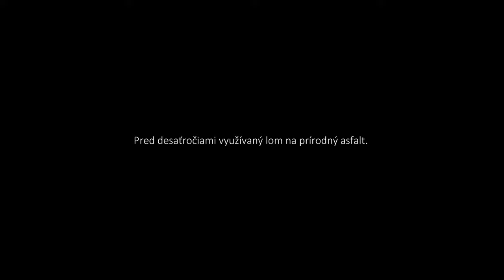ROSTAN FILM / Lom Nezbud 2020 (4K)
Pohľad na zimné prostredie bývalého asfaltového lomu v Nezbudskej Lúčke neďaleko mesta Žilina, Slovensko.

V súčasnosti je využívaný na rekreáciu a chytanie rýb, kde sa nachádzajú v rybníku hlavne kaprovité ryby. Je však potrebné zdôrazniť, že prostredie je po rokoch mierne zanedbané a to aj vďaka mládeži, ktorá k tomu každoročne prispieva. Odnesie si to voda i jaskyne v skalách. Počas samotného nakrúcania odpadky pozorované ale príliš neboli. Možno jar a leto ukážu.

 V budúcnosti sa môže vodná hladina pokryť mólami, čo by zvýšilo mierne atraktivitu tejto oblasti. Keďže sa lom nachádza v blízkosti lesa Malej Fatry, občas je možné natrafiť na zver, ako sú líšky, medvede, srny a všetky ostatné živé tvory týchto zemepisných končín. Vtáctvo nevynímajúc.

Zaujímavosťou je, že v lokalite obcí Varín, Strečno a Nezbudská Lúčka sa nakrúcal v roku 1994 film Dračie srdce. Nie som si istý, ale je možné, že zábery v tomto filme s Dennisom Quaidom sa objavili aj priamo z lomu.

hudba:
Distant Lands - Hanu Dixit (Youtube)
The Great Unknown - Audionautix (Youtube)